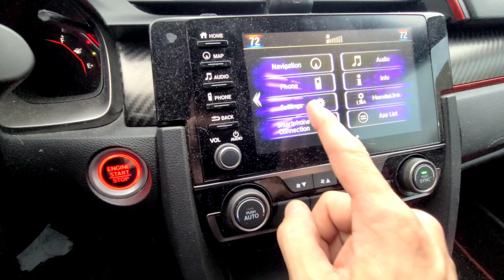2021 Civic Type R Oil life Reminder Reset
Maintenance reminder reset procedure